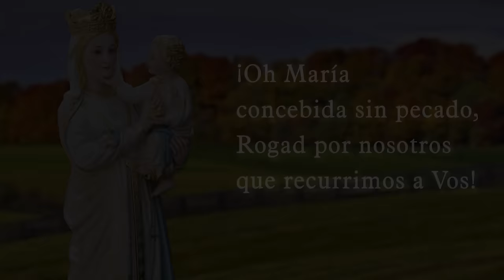¿Qué es la INMACULADA Concepción de la Virgen? - Dogma mariano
Conozca el Dogma de la Inmaculada Concepción de la Virgen María.